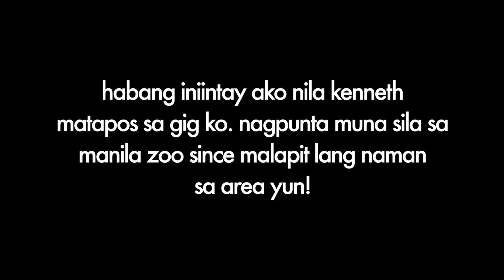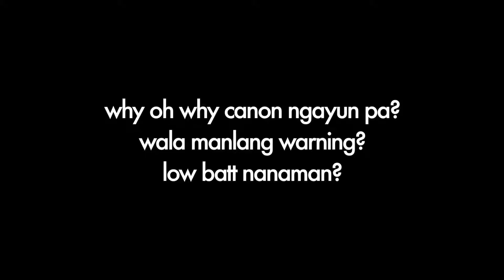HOW I REMOVE MY MAKE UP | CHIKAHAN NG MGA MOMMIES | MANILA ZOO | VLOG#033 | Peevee Dela Rosa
Chikahan with Isha, Nina and Monica. Wedding gig. Manila Zoo sila Pablo and Kenneth habang nasa work ako. HOW I REMOVE MY MAKE UP :) GOODVIBES LANG!! :)

Camera Used:
CANON G7X MarkII
SONY A6500